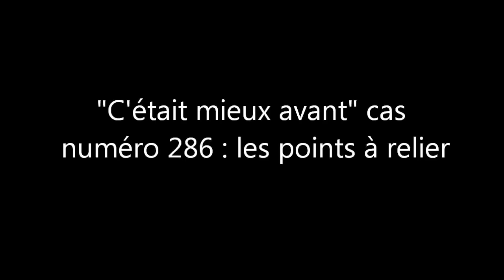Points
Les applications Kids de la Samsung Galaxy Tab 10.1 : du lol en barre pour toute la famille.